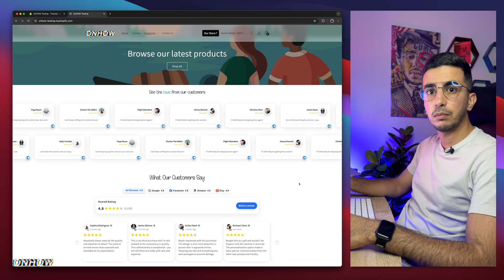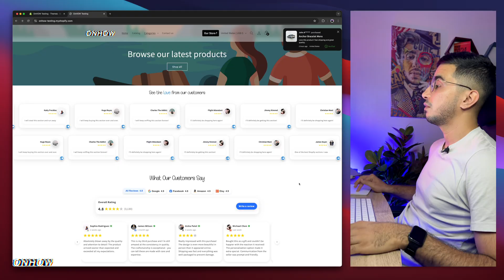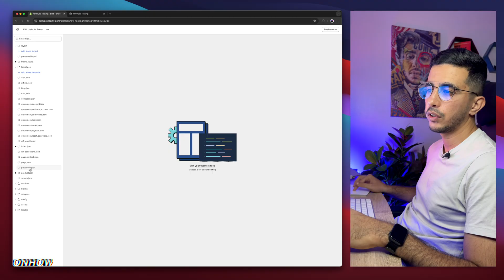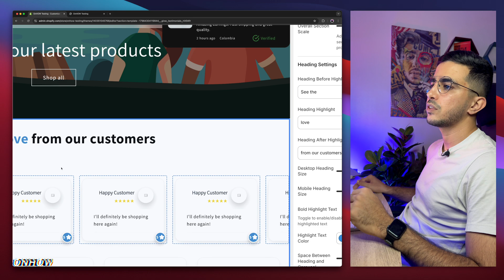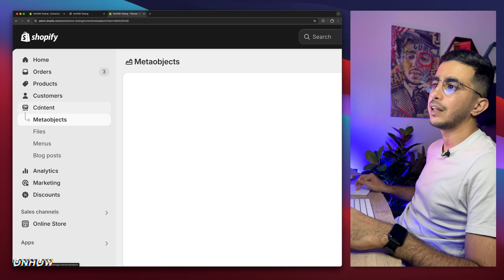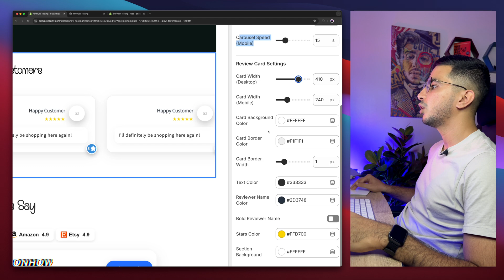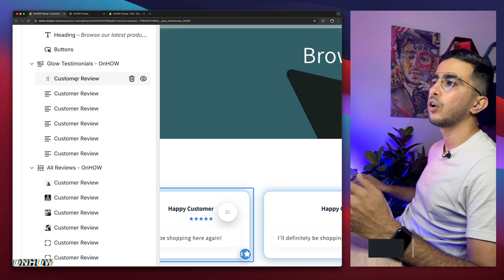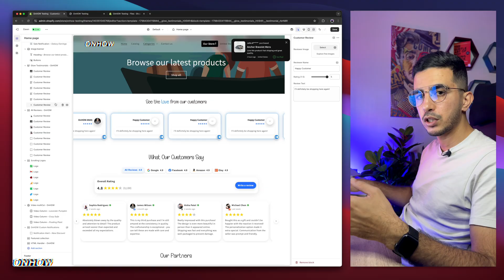How To Add Scrolling Reviews/Testimonials Carousel Section In Shopify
In this video i will show you how to add a moving testimonials and reviews carousel section in Shopify using custom code so you can highlight customer feedback in a scrolling dynamic, eye-catching way that builds trust and drives conversions and this animated carousel showcases reviews with a smooth scrolling/sliding motion and engaging hover effects that make each card lift and glow when interacted with.
Each review card includes a reviewer’s name, photo, star rating, and their full testimonial or review content which is perfect for showcasing both product reviews and general customer testimonials Also this Shopify section adds social proof in a more interactive format than static text, helping new visitors feel confident in your Shopify brand.
I will explain in details how to create the carousel structure, apply animations, add hover effects and customize the section to match your Shopify store's branding so whether you want to show customer testimonials on your homepage or product reviews in a clean slider format, this flexible design works across all screen sizes.
So if you’re looking to add a moving Shopify testimonial slider, create a review scrolling carousel section or display animated review cards with stars and images, this Shopify custom section gives you everything you need without relying on any apps.

About Me:
My name is Anas El Medlaoui, and I have dedicated the past nine years to mastering various aspects of the digital world, including Shopify store development, WordPress website creation, social media marketing, and e-commerce solutions. Throughout this journey, I have accumulated extensive experience across diverse digital disciplines, although exploring multiple projects simultaneously posed its own set of challenges.
Driven by a passion for empowering others, I launched this YouTube channel after considerable reflection, aiming to share valuable insights and practical knowledge. My goal is to equip individuals committed to achieving online success with accessible, actionable information grounded in the principle that knowledge should be available to everyone.